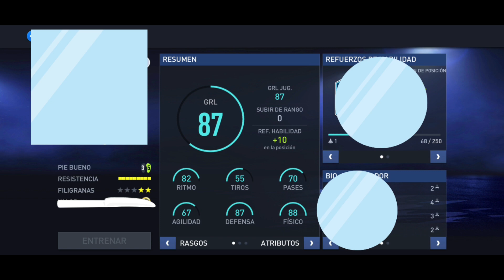¡¡10 SOBRES de ICONO!! gastamos MÁS de 40 MILLONES | Fifa Mobile 22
Sin nada más que hacer con nuestras monedas decidimos gastar en sobres de icono.